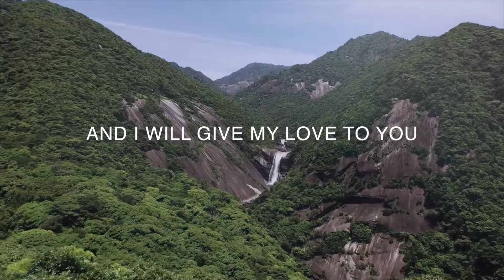PERSEMBAHAN CINTA ILYKA (TEASER )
Penyanyi Ilyka,  masih ada dalam industri hiburan tanah air dan aktif memenuhi jemputan persembahan terutama di tempat kelahirannya, Johor Bahru.

Namun berikutan ketiadaan produk baru, penyanyi yang popular dengan lagu Diusung Duka itu kurang mendapat publisiti.

Lima tahun peminat ternanti-nanti buah tangan terbaru daripadanya, Ilyka akhirnya tampil dengan dua single baru berjudul Persembahan Cinta dan Sempurnakan Takdirku.

Kedua-dua single itu ciptaan sepenuhnya komposer Indonesia, Tengku Shafick yang sebelum ini menghasilkan lagu untuk Datuk Siti Nurhaliza (Cuba Untuk Mengerti) dan Anuar Zain (I’m The Lucky One).

Menjalin kerjasama dengan Cloudworks Record, Ilyka atau nama sebenarnya Zuraila Mohd Yassin kini merancang mengembalikan kedudukannya dalam arena seni suara tanah air.

“Puteri tunggal saya, Arisya kini sudah berusia 14 tahun dan bersekolah asrama, jadi boleh saya fokus menyanyi kerana ada banyak masa terluang.

“Sebelum ini dia masih kecil, andai menjayakan persembahan saya selalu teringatkan dia dan keluarga di rumah. Syukur selepas lima tahun tiada produk baru, kini ada dua single.

“Menggunakan khidmat Tengku Shafick tidak bermakna saya tidak menghargai kebolehan komposer tempatan. Pertama kali dengar lagu ini, saya dapati ia sesuai dengan cita rasa dan suara saya. Kedua-duanya dirakamkan di Jakarta, Indonesia, Oktober lalu. Soal gubahan muzik saya minta masukkan bunyi gesekan biola dan string kerana sudah biasa menyanyi dengan iringan muzik orkestra,” katanya.

Tidak berniat bersaing dengan artis baru, Ilyka mengharapkan kehadiran buah tangan baru itu dapat mengubati kerinduan peminat.

“Kehadiran saya bukan kerana mahu bersaing, tetapi sekadar memeriahkan industri hiburan. Saya juga mahu memenuhi permintaan peminat yang dambakan lagu baru daripada saya.

“Pada 2011 saya tampil dengan single berjudul Sistematik ciptaan Ajai,” katanya.